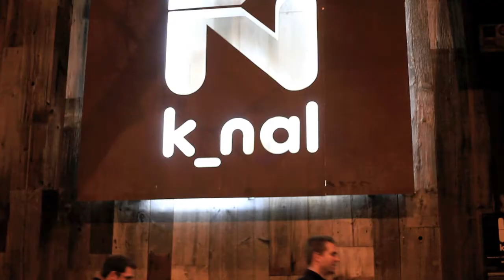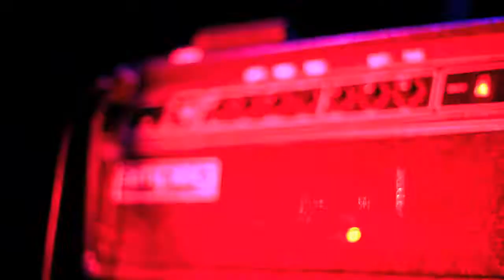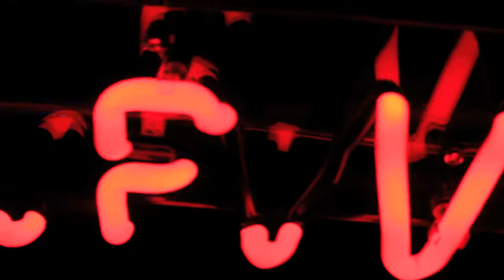RANGE ROVER EVOQUE - HELLO BRUSSELS! by Kitsch Club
KITSCH CLUB PRESENTS
RANGE ROVER EVOQUE - HELLO BRUSSELS!

THURSDAY 13th of JANUARY 2011
LIBERTINE SUPERSPORT - BXL

+ The Aikiu (fr, live)
+ Mustang (be, live)
+ Mr. Moustache (be, dj-set)

VIDEO - Rémi Ferrante
STYLING - A.F. Vandevorst x DARK